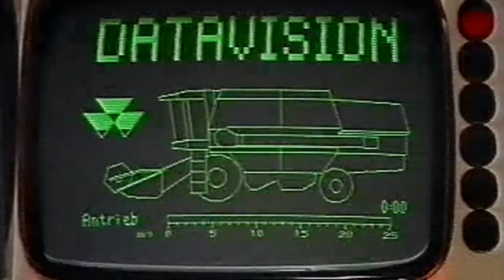Massey Ferguson Heritage - 90s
The nineties began with the end of an era for Massey Ferguson, as its company headquarters transferred from Canada to New York, USA.

Across the pond in the UK, Massey Ferguson's Coventry factory was making developments with its successful 300 Series tractors - the MF 362 was introduced with a new 12 speed shuttle transmission package which had a single side-shift gear lever.

A new ride-on mower and lawn tractor range was launched during this year.

In 1991, Massey Ferguson entered its 29th consecutive year of being the best selling brand of tractors in the western world.